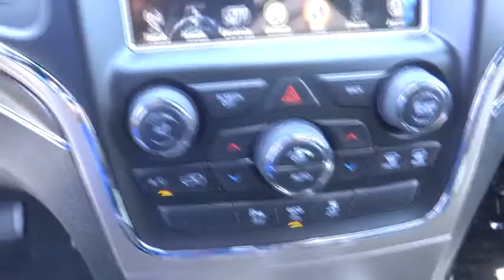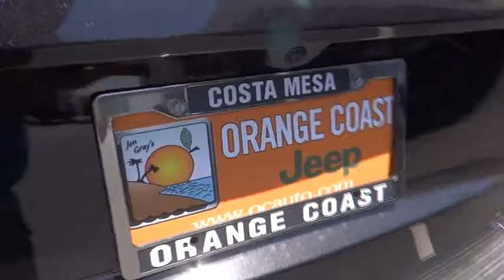2014 Jeep Grand Cherokee Costa Mesa, Huntington Beach, Irvine, San Clemente, Anaheim, CA G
2014 Jeep Grand Cherokee Limited - Stock#: GC21965 - VIN#: 1C4RJEBG0EC506932